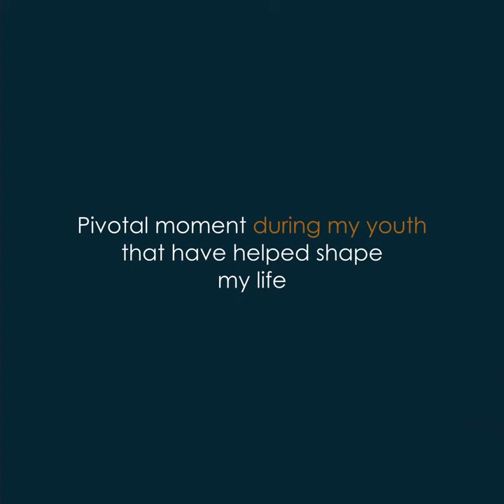12Petals Mentor [Kitty Cheung]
[Kitty Cheung]
Dr Kitty Cheung enjoys a versatile musical career as a violinist. She is the co-founder of Romer String Quartet and Contrast Trio (violin-saxophone-piano), and adjunct lecturer at the Hong Kong Baptist University. She was the Associate Concertmaster of the Hong Kong Sinfonietta. She received her doctoral and undergraduate degrees from the Eastman School of Music, and double masters from the Guildhall School of Music and Drama.

MISSION:
At 12Petals, our mission is to create a healthier ecosystem that empowers and uplifts others through music.

VISION:
12Petals believes that empowering mentors and mentees who seek to improve the lives of the people around them through music and education is the best way to create more opportunities globally.

OUR CORE VALUES:
The Growth Mindset
We see failures not as a property of our identities, but as opportunities to exceed our assumed limitations and expand our understanding of what's possible for us. We thrive on challenges, and we stay curious about what we're capable of.

Diversity
12Petals is global and cross-disciplinary. Our mentors are not only from the classical music scene but also folk, jazz, film, production, marketing, management, administrative industries and many more. We cultivate an environment for our mentors and mentees to discover entirely new life pathways.

Adaptability
The world is changing faster than ever. In a harshly competitive global environment, the ability to change and maintain effectiveness and relevance can determine the quality of life. At 12Petals we respect the classics, but we accept that times change and that new ways may need to be embraced.

Our Personal Stories
Musicianship can be brutal. We've all struggled with the decisions on giving up, persevering, or pivoting. At 12Petals we encourage the refining of our stories. We believe in allowing ourselves to see where we've built physical, mental, emotional, and social resilience through our hardships.

ABOUT US:
12Petals is a community dedicated to accelerating the growth and nourishing the well-being of aspiring and professional young individuals in the music, arts, and education industries. We believe in building meaningful connections and creating more global opportunities by empowering and uplifting others, as well as looking at music, education and life from different lenses.